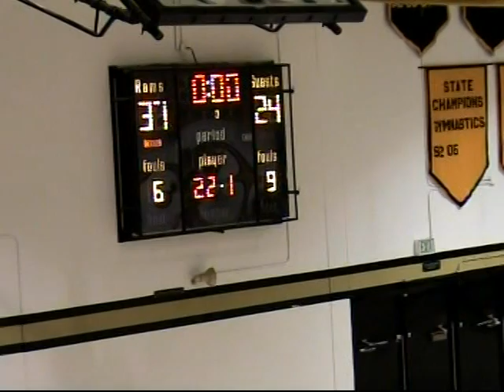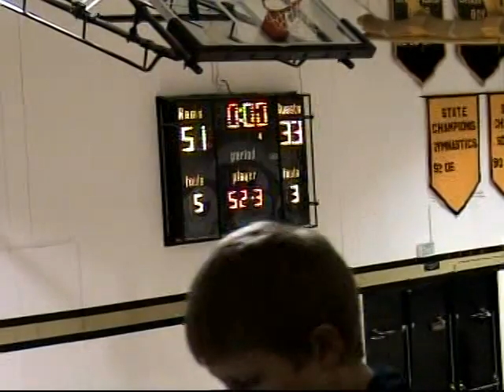14 | Dakota Ridge 44 vs. Green Mountain 74 | 06-07 Season